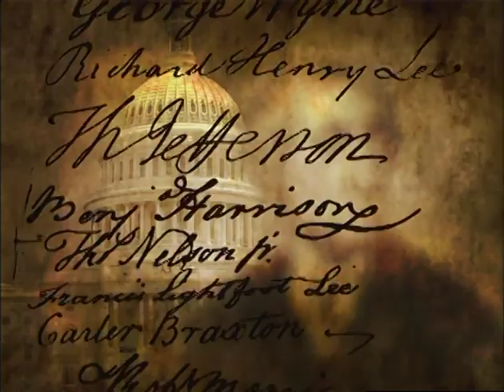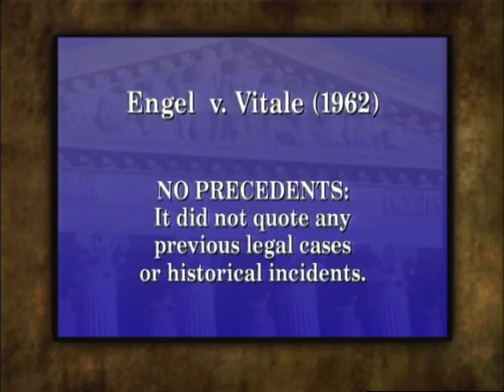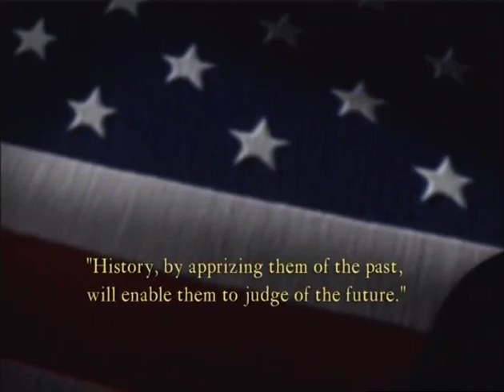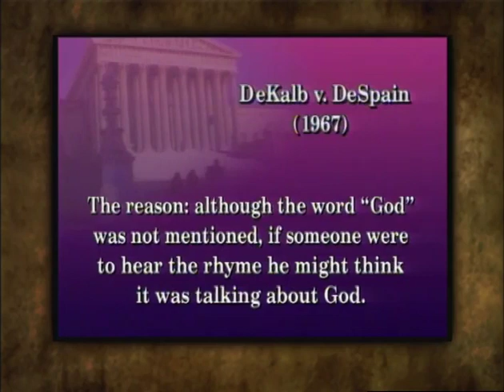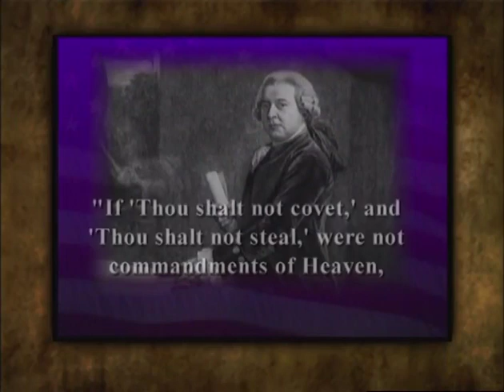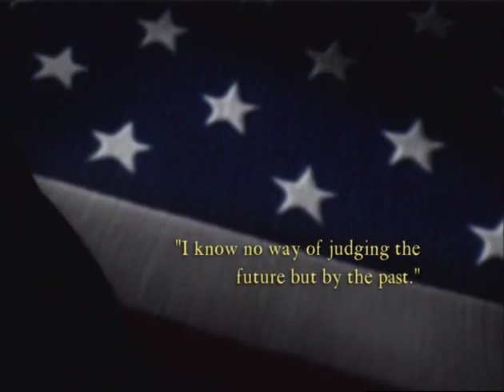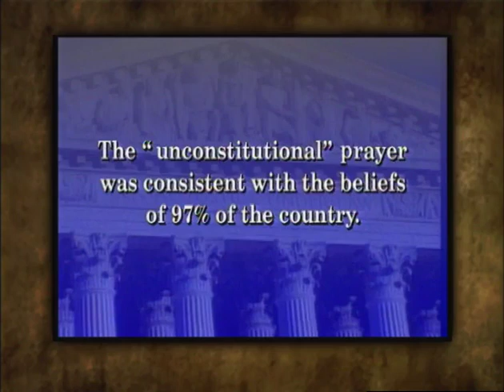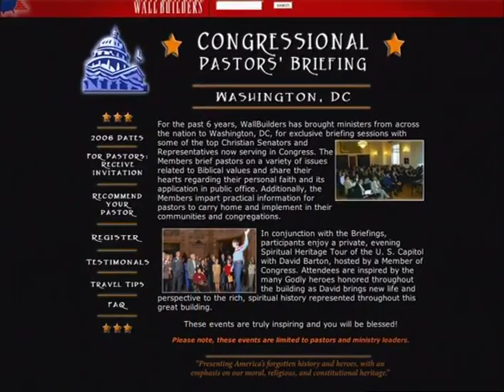wall builders politics and religion